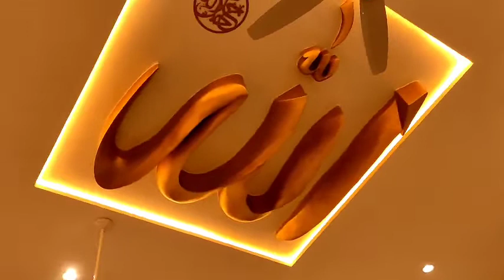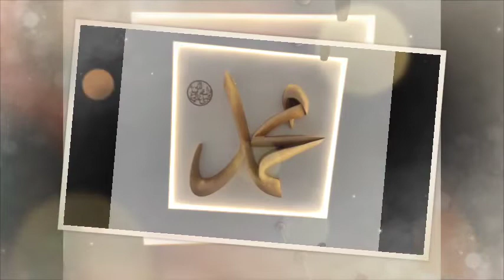Al Shafi Mosque TBZ Group Zafarwal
Al-Shafee Mosque is one of the most beautiful mosques in this area.It has a library named Al-Shafee Research and Development Center. There are boxes of every sect in it.